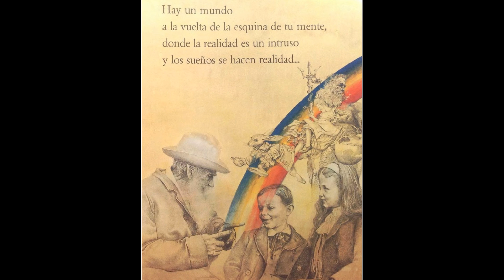Enciclopedia de las Cosas que Nunca Existieron;Capitulo 1 Cosas del Cosmos- Ases